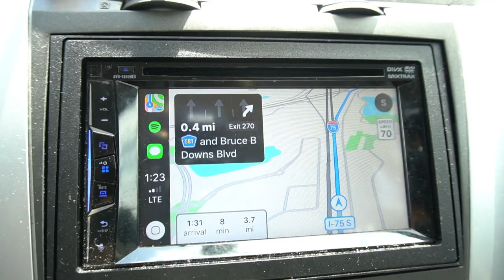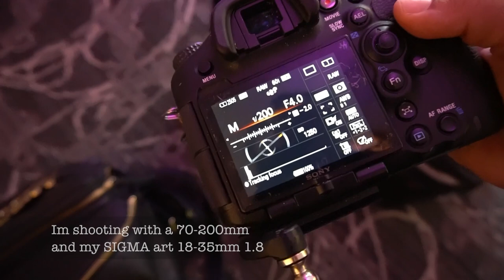How I shoot a Quinceañera party | Tampa photographer | tips for shooting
I am sharing with you today How I shoot a Quinceañera party, some tips about shooting a quinceañera, which cameras and lenses. Also you will see me and my team in action.
Tampa photographer
Tampa wedding photographer

CAMERA 1: Sonya7rii /
CAMERA 2: Sony a99 /
IPHONE 7Plus
Lenses: Sigma Art 18-35mm 1.8 /
SONY70-200 mm 2.8 (newer version available)/